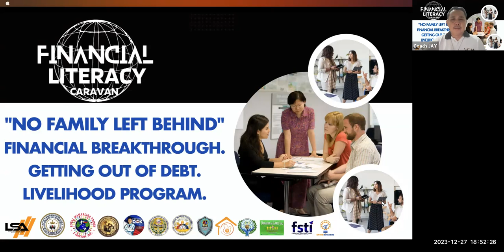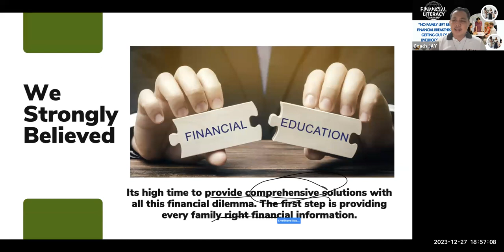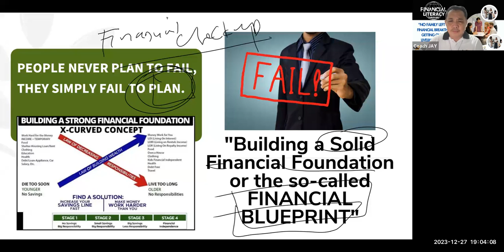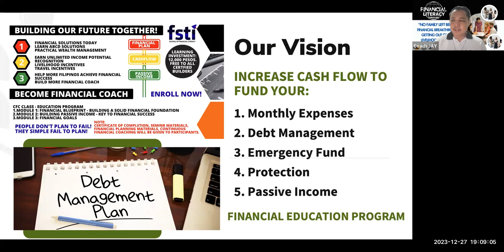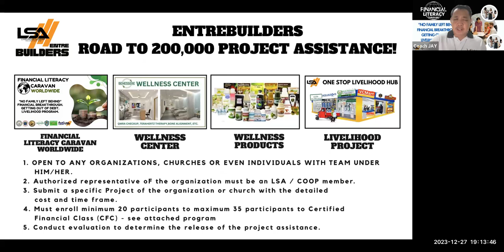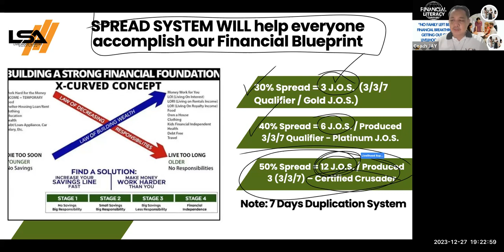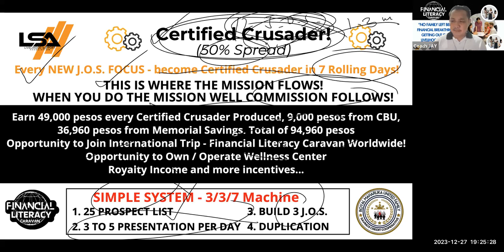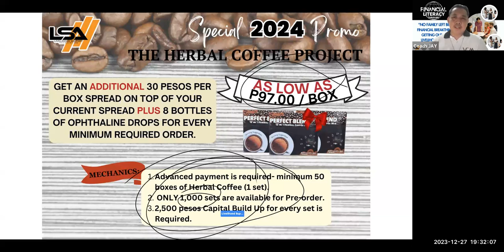Financial Literacy Caravan Worldwide Presentation!!!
Please watch and learn our presentation...

Learn our Primary Purpose!
Learn what makes us different and unique!!!
Learn our Financial Blueprint, our Financial Check-up!!!

financialsolutionstoday/